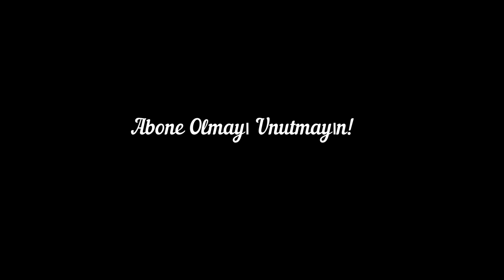Beynin Çalışma Prensipleri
İnsan beyninde Neokorteks, bilinçli hareketlerimizin kontrol edildiği
merkezdir. Neokorteks karmaşık düşünce yeteneği sayesinde beynin ana
kısımları arasında en az güvenilir olanıdır.

Sözel olmayan davranışlarımızın kontrol merkezi ise limbik sistemdir.
Bu yapı etrafımızdaki dünyaya anında ve gerçek zamanlı tepki veren ve
sözcüklerin aksine düşünmeksizin oluştuğundan, gerçeği gösteren
kısımdır. Bu nedenle beden dili ve sözcükler çeliştiğinde bize daha
doğru bilgiyi verecek olan beden dilidir.

Beynimizin sıkıntı ya da tehlikelere karşı verdiği tepkiler üç noktada
toplanmaktadır: donmak, kaçmak ve savaşmak.

Kaynakça:
1. Navarro, J., & Karlins, M. (2016). What every body is saying. HarperCollins.